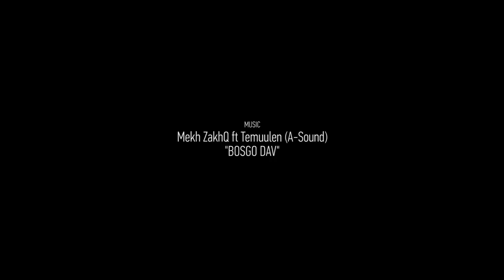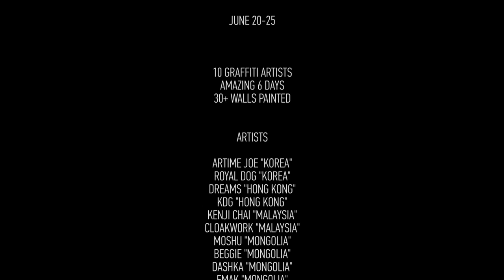NOMADINK 16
Enjoy the full video of Nomadink 16!
We had a awesome week with our artists Artime Joe Kin Der Garten Kenji Chai Vui Yung Cloakwork Fritz Chow Chris Chanyang Shim Orgio Emak Dasher Ones Beggie Mrck Даваасүрэн Ганхуяг
Keep the culture rolling...
‪#‎NOMADINK‬ ‪#‎NOMADINK16‬ ‪#‎UrbanArt‬ ‪#‎CultureExchange‬ ‪#‎KeepTheCultureRolling‬